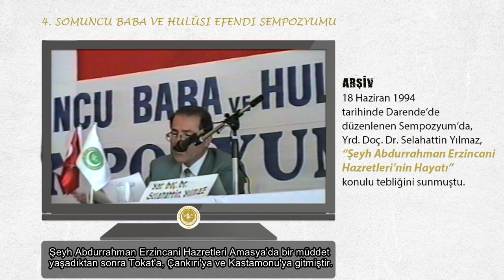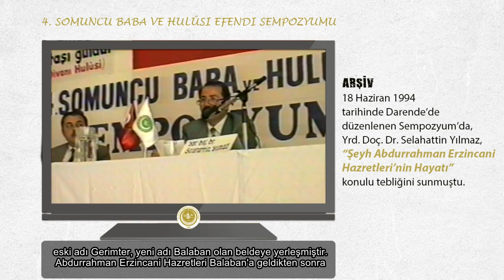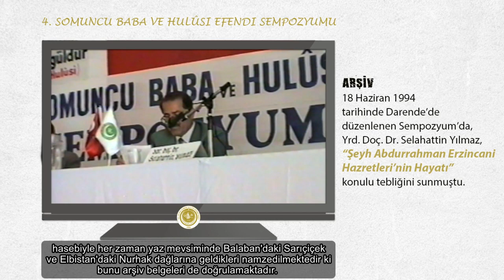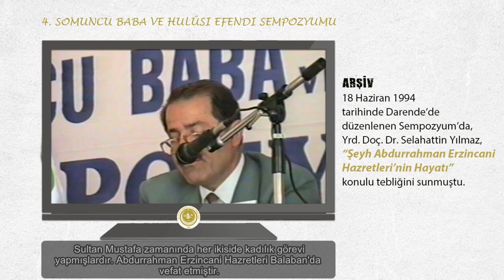Abdurrahman Erzincani Kimdir? | 1994 Sempozyumu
18 Haziran 1994 tarihinde Darende'de düzenlenen Somuncu Baba ve Hulusi Efendi Sempozyumunda Yard. Doç. Dr. Selahattin Yılmaz, "Şeyh Abdurrahman Erzincani" konulu tebliğ sunmuştu.